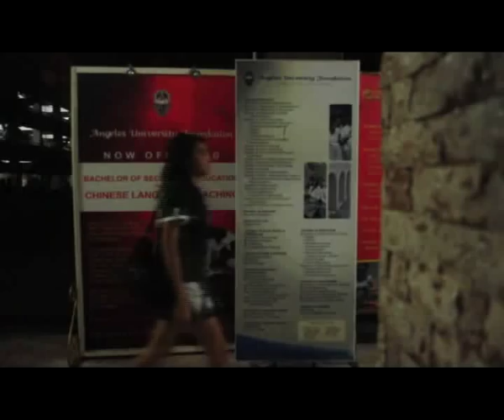ANG LIHIM - Chapter 2